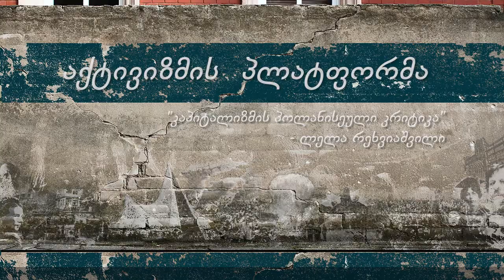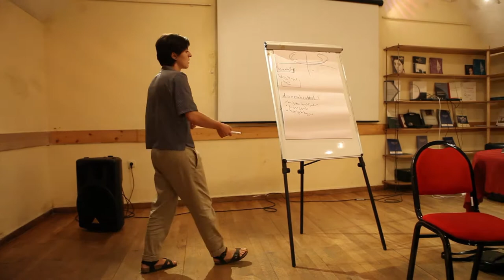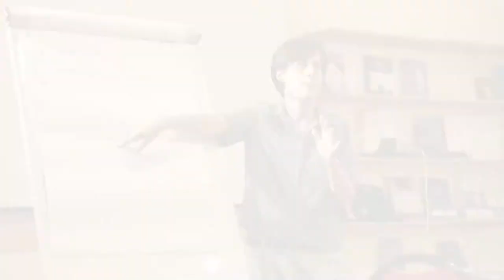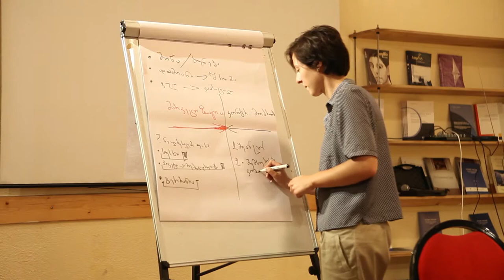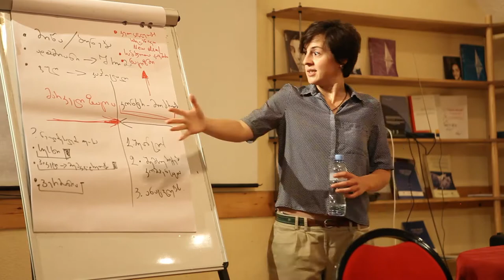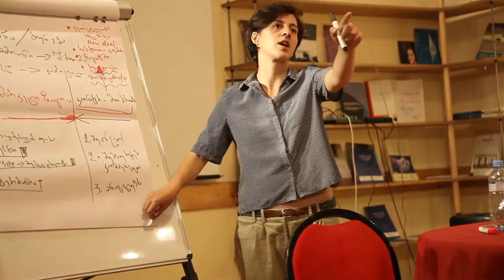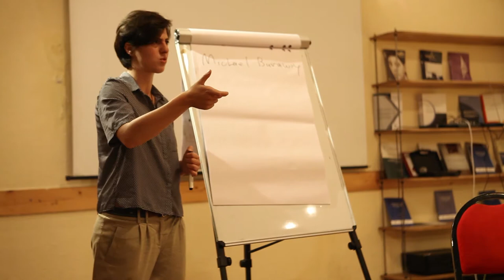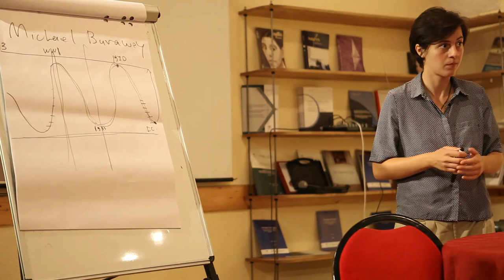კაპიტალიზმის პოლანისეული კრიტიკა - ლელა რეხვიშვილი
ლელა რეხვიაშვილის ლექცია "სამოქალაქო აქტივიზმის პლატფორმის" ფარგლებში.
მოხსენება გაკეთდა ადამიანის უფლებების სწავლებისა და მონიტროინგის ცენტრის (EMC) "სამოქალაქო აქტივიზმის პლატფორმის" ფარგლებში, რომელიც National Endowment for Democracy (NED)-ის მხარდაჭერით ხორციელდება.